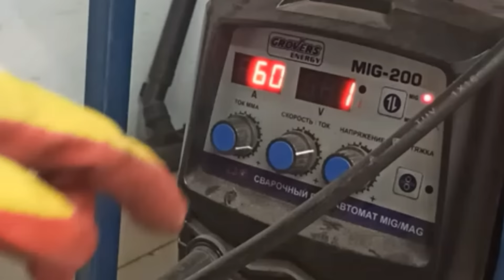Why buy TIG welding?!! Do it yourself in a couple of minutes.